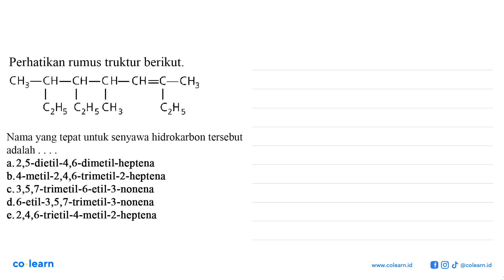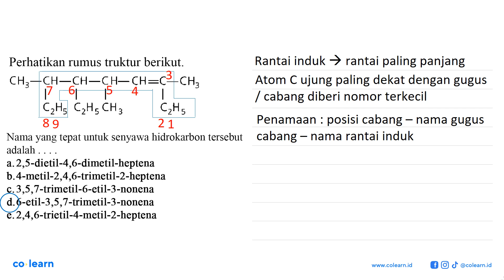Perhatikan rumus truktur berikut. CH3 - CH - CH - CH - CH = C - CH3 C2H5 C2H5 CH3 C2H5 Nama yang ...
Perhatikan rumus truktur berikut. CH3 - CH - CH - CH - CH = C - CH3 C2H5 C2H5 CH3 C2H5 Nama yang tepat untuk senyawa hidrokarbon tersebut adalah ...

Topik atau Materi: Struktur dan Tata Nama Alkana, Alkena, dan Alkuna - Senyawa Hidrokarbon - Kimia Organik - Kimia Kelas 11 SMA - K-13

Sumber Soal: Kimia SMK Kelas 11, K-13, ASD, 2014 , Erlangga

00:00 : Bedah Soal
01:00 : Konsep, rumus dan pengertian Struktur dan Tata Nama Alkana, Alkena, dan Alkuna
01:18 : Langkah penyelesaian soal
00:19 : Jawaban akhir
00:49 : Penutup